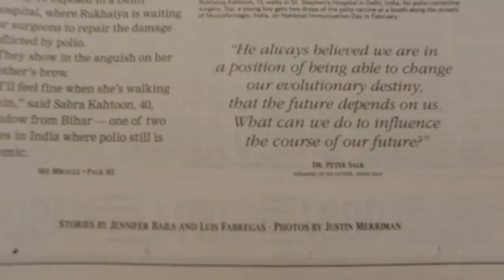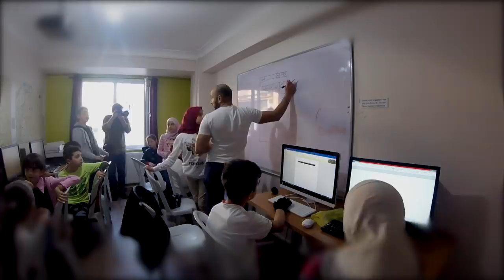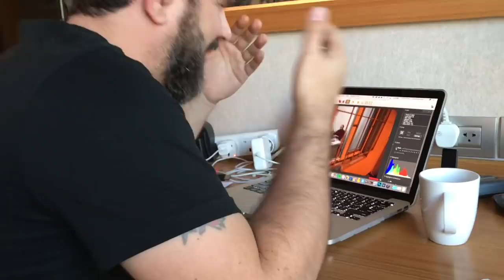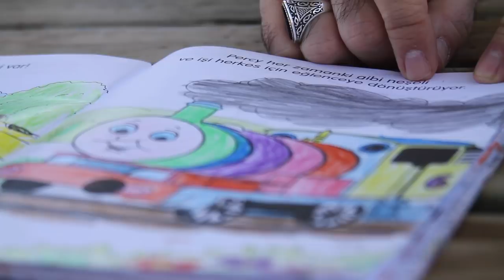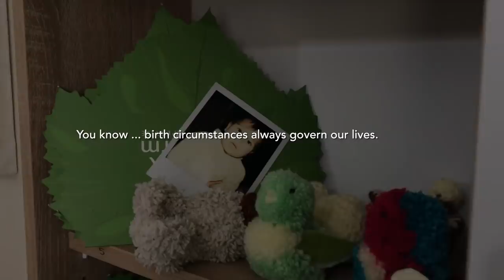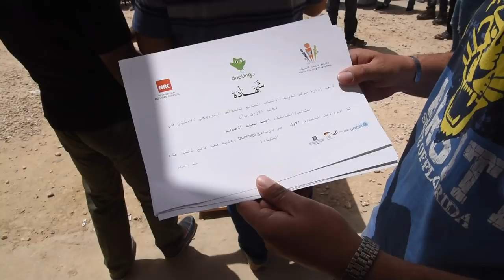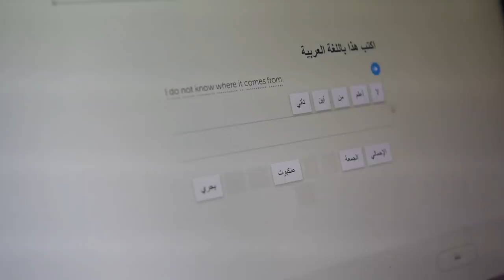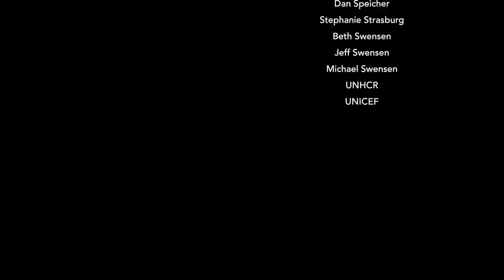Duolingo Documentary: Something Like Home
Something Like Home is a Duolingo documentary about the impact of language and education on the lives of Syrian refugees in Turkey and Jordan. Over the years, thousands of people have written to us with stories of learning a new language in order to find a sense of identity, of safety, of home. So we traveled to meet them.

In doing so, we uncovered some common themes: survival, perseverance, humility, grit. These people defy stereotypes, and their stories have the power to forever alter the lens through which we see the world.

The UN Refugee Agency petition asks governments to ensure that refugees from all countries get access to education. Sign the UN petition

Credits:

Directed by: Justin Merriman
Co-Directed by: Mickey Miller
Assistant Director: Juliette Rihl
Produced by: Laura Nestler
Co-Produced by: Jack Morgan
Edited by: Molly Miller
Photography by: Justin Merriman
Artistic Director: Jack Morgan

About Duolingo:

Duolingo is the most popular language-learning platform and the most downloaded education app in the world, with more than 200 million users. Our mission is to make education free and accessible to all.